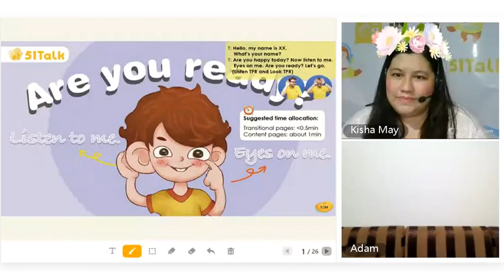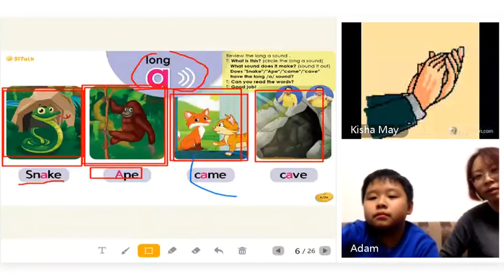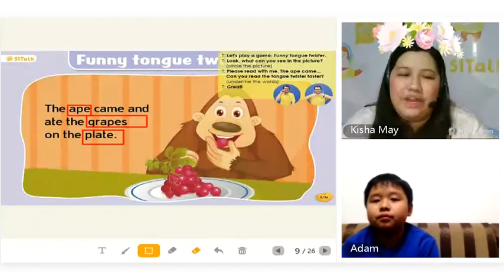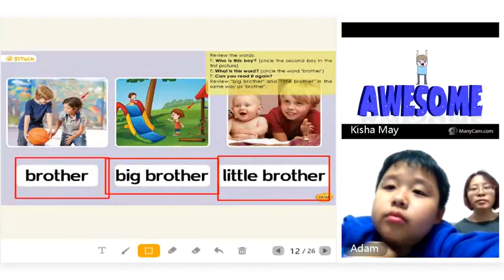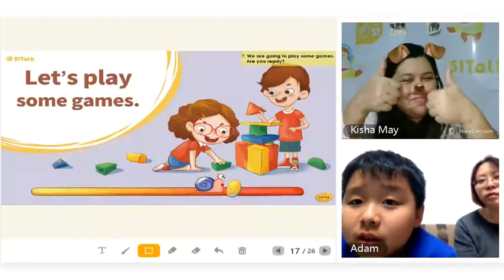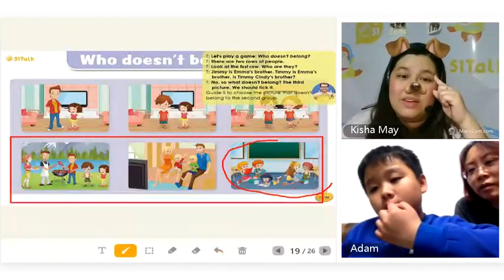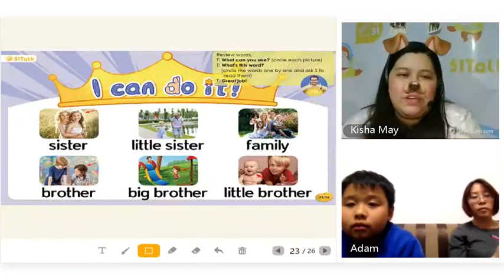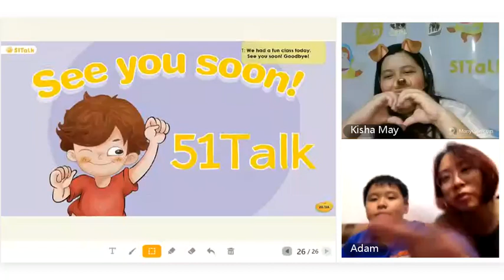ENGLISH TUTOR ONLINE 51Talk Level 2 his Mom ?!(Ohh No!!! )+ManyCam |Plus Size Princess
My name is Teacher Kisha May of 51Talk.This is my class  with Gavin and his Mom (Oh Noh !!! :)
 Lots of room for improvement,But let me share to you  my experiences as a Online teacher.
I started working as a homebase teacher February 2019.

Be a Home-based online English teacher NOW!

NO EXPERIENCE REQUIRED, Free TESOL training provided!

REQUIREMENTS:

1. College graduate with good communication skills

2. Applicants must have DSL/Fiber internet connection and laptop or desktop

3. Available to teach between 7:00PM-9:30PM on weekdays and 9:00AM-9:30PM on weekends

How to be a 51talk teacher / e-educator?  TIPS! Tips! TIPS!
⭐ 6 steps to be a 51talk teacher ⭐
1. Application
2. Interview
3. Technical Check
4. PSO / Pre-service orientation
5. NTT / New teacher training
6. Teaching Demo

☑ 51talk interview ☑  51talk technical check ☑  51talk orientation
☑ 51talk training ☑ 51talk demo

WHAT YOU WILL NEED:
1. LAPTOP OR PC
2. INTERNET/ ISP WITH SPEED OF 3MBPS
3.  HEADSET WITH NOISE CANCELLATION
4.  CLEAN BACKGROUND and ROOM THAT IS FREE FROM TOO MUCH NOISE